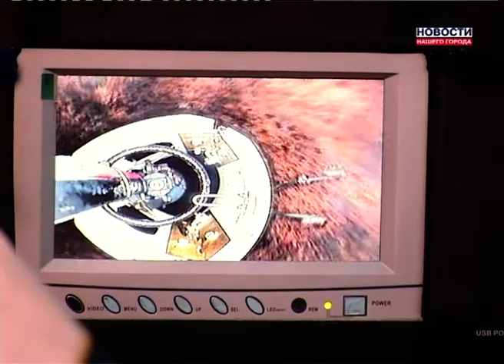ГЛОТ для неплательщиков